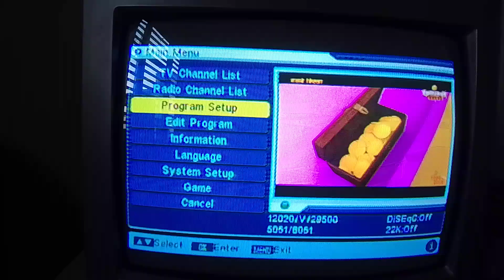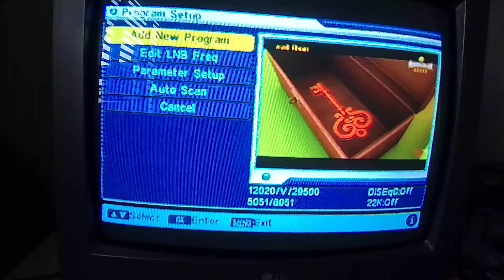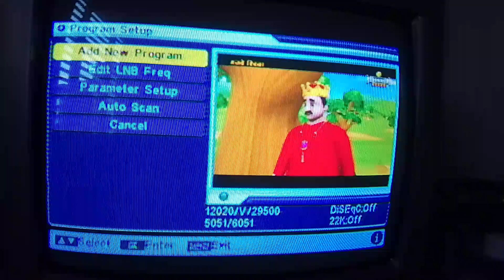Paid channel on free dish || How to move paid channel on dish || free dish solution